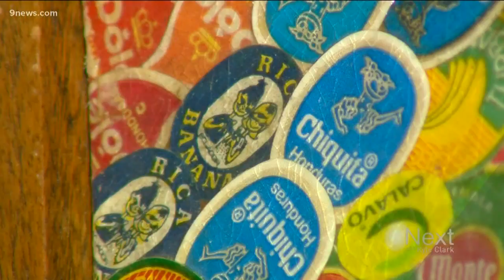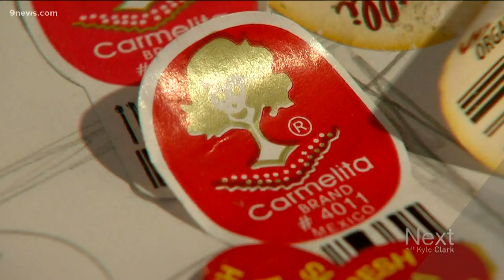This man makes masterpieces out of your old produce stickers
People send stickers from their fruits and vegetables to Barry Snyder - in Erie, Colorado - so that he can make beautiful art